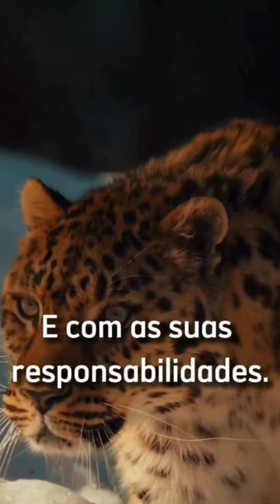DICIPLINA motivação estudos foco motivação2023 diciplina